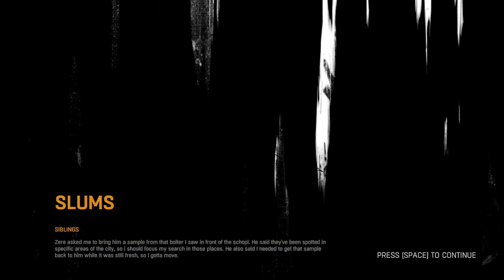Dying Light "Crayons for the Kids", "Assault and Batteries", "Cease and Desist"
The kids at the Tower could use some crayons so they have something to do and don't go crazy.
Tolga and Fatin need some Bus Batteries for a new project (looked kinda like a jetpack on the crude schematics) and we get a fresh slew of insults in the process.
And then there's a whole thing with Erol and Karim and a chopped off leg and a Copter.